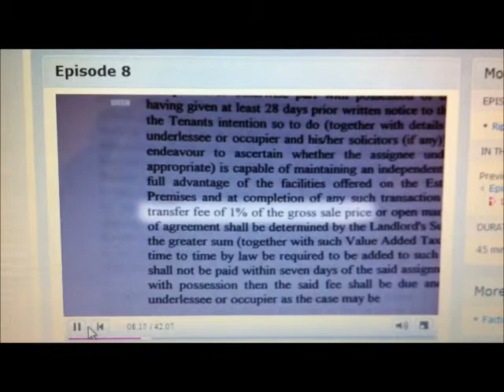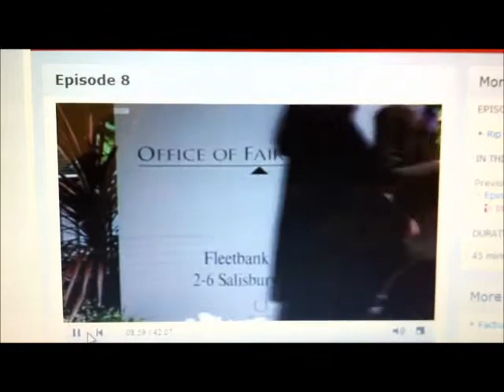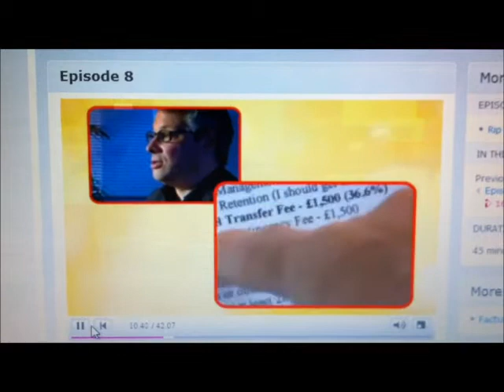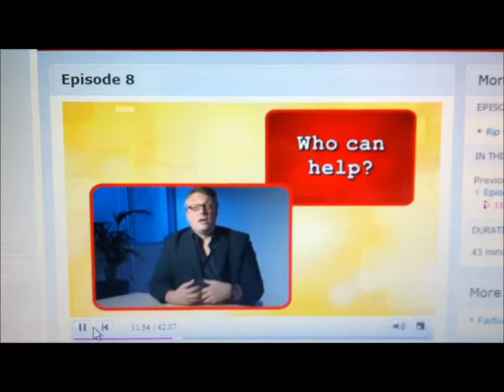BBC Rip Off Britain (01 Dec 2010) features Peverel / Freehold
Peverel / Freehold feature once again on BBC Rip Off Britain, following complaints about Exit Fees, which Peverel his time have tried to turn the responsibility onto the homeowner for having not read their lease correctly prior to purchase.

Disgusting behaviour, on ever level which demonstrates that they are merely in it for money and not to provide a satisfactory service to clients.